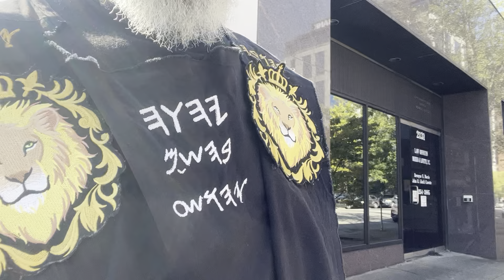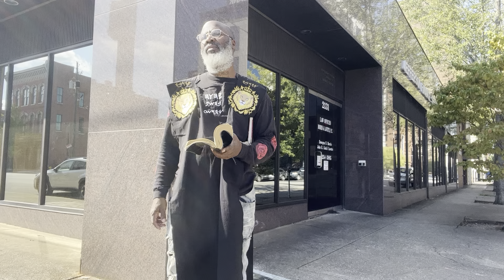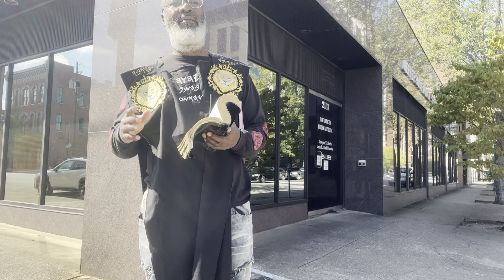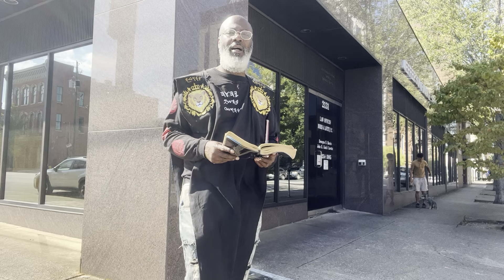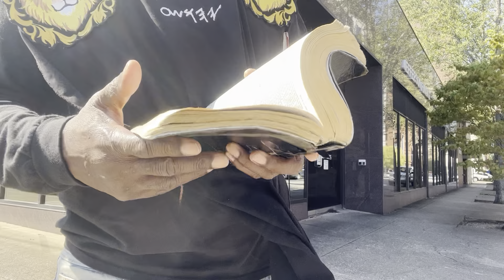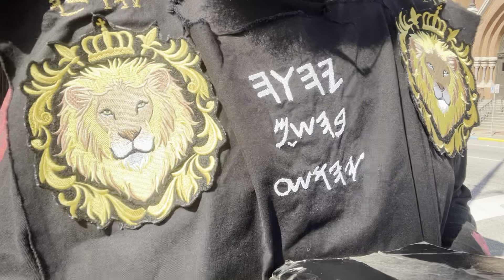September 17, 2023